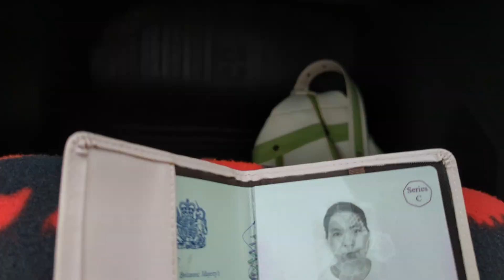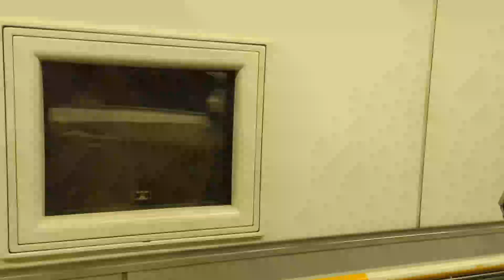เที่ยวประเทศฮอลแลนด์ ตอน"รีวิว อุโมงค์ยุโรป "/ Trip to Holland part 1. Through Euro tunnel.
ถ้าวีดีโอนี้ผิดพลาดประการใด ก็ขออภัยมาในณ. ที่นี้ด้วยนะจ๊ะ.
ไปเที่ยว ประเทศฮอลแลนด์ ตอนที่ 1#ขับรถ#ขึ้นรถไฟ#ที่ยุโรปอุโมงค์ใต้ทะเล.